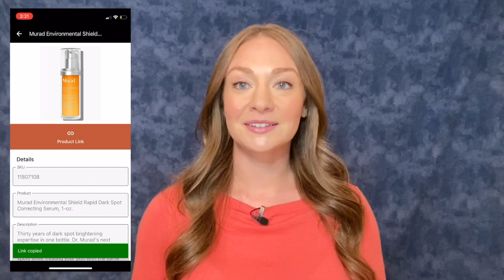Sharing Product Links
Learn how you can find and share links with your followers, sending them to any product on the brand's website.